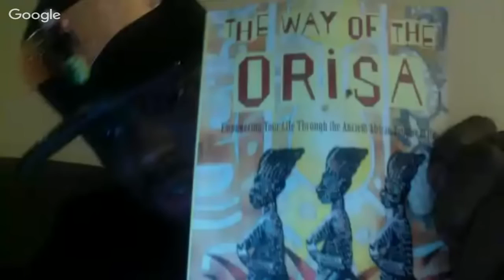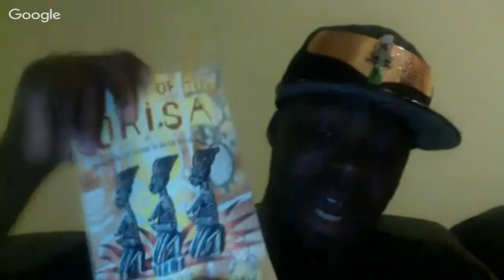Blak Pantha on ORISHAS VS NETERU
Blak Pantha from the Amen Ra Squad breaks down how the Orishas relate to the Neterus in KMT.